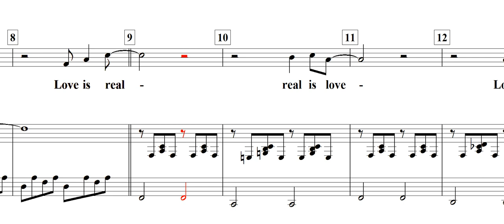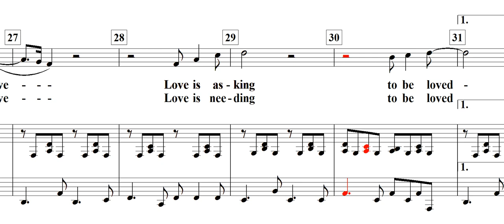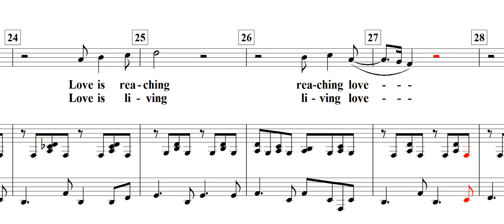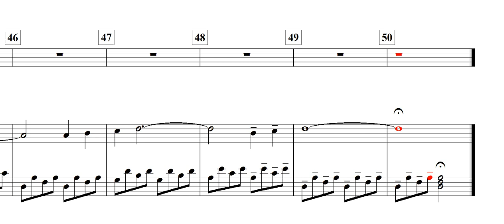Love / John Lennon